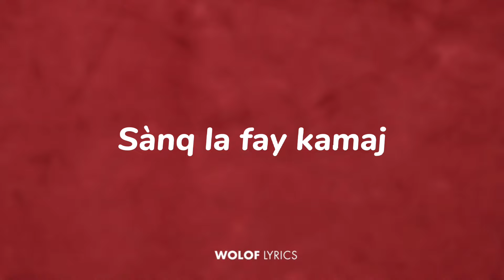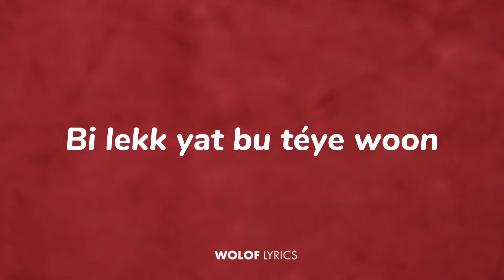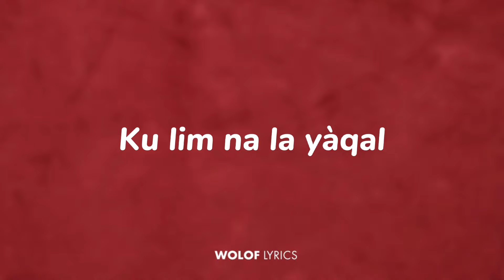LYRICS na yàqu AKHLOU BRICK FT. NDIOLÉ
Paroles de musique en wolof codifié.
Titre : Na yàqu
Auteur : Akhlou Brick feat. Ndiolé Tall